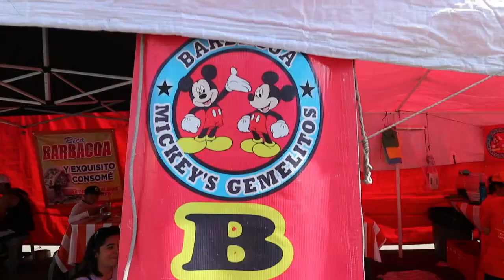CUBANA, BRASILEÑA Y VENEZOLANO | REACCIONAN 🇲🇽🇨🇺🇻🇪🇧🇷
Hola amig@s!!! Hoy les traigo un super video con mis amigos @weritotv y @AlaisPaixao probando y reaccionando una de las comidas más típicas de México. No olviden dejar sus comentarios para saber que les pareció. Abrazos.